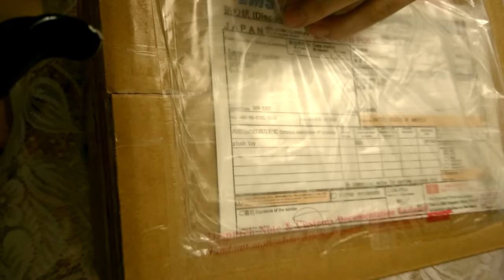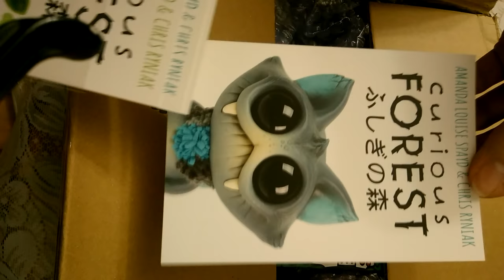Unboxing Cornelius "Hatsuyuki" by Amanda Louise Spayd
From Curious FOREST (dec 2017)